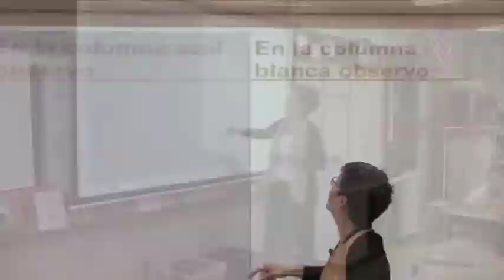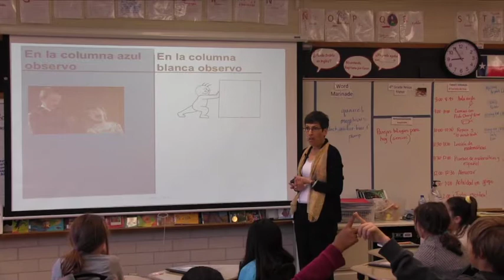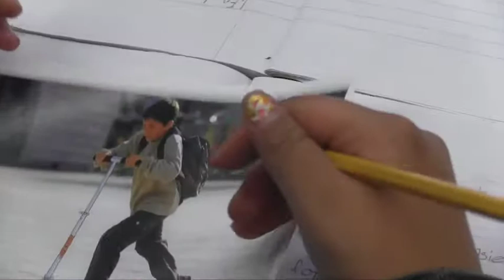Biliteracy in Action Science and Spanish Language Arts Fourth Grade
In this video Cheryl Urow, co-founder of the Center for Teaching for Biliteracy, moves from oral language development to literacy in a fourth grade two-way immersion classroom in Austin, TX.